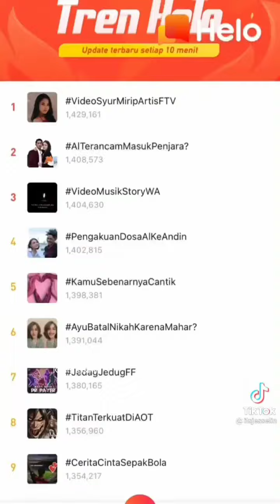Coba Hancurin Stress Ball Tomat Dan Telur !! || Prank Slime Kembaranku